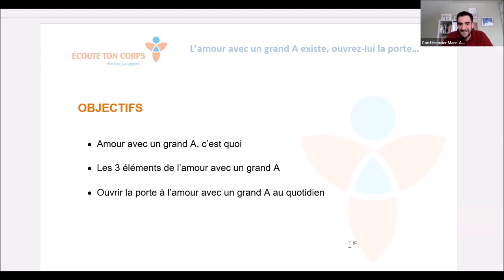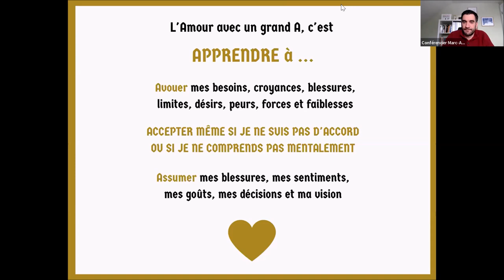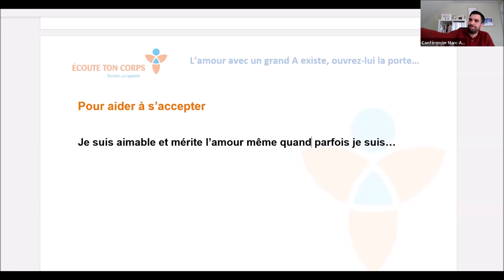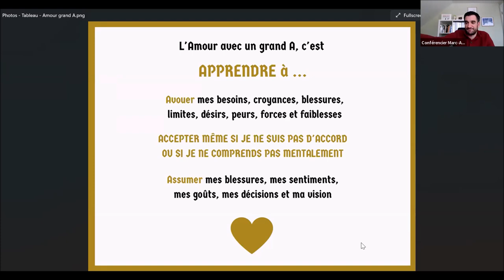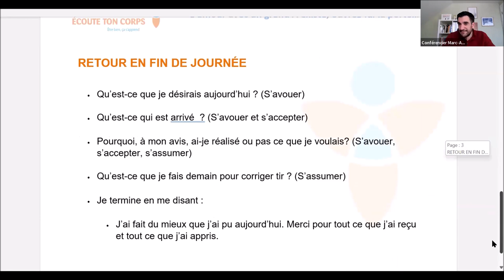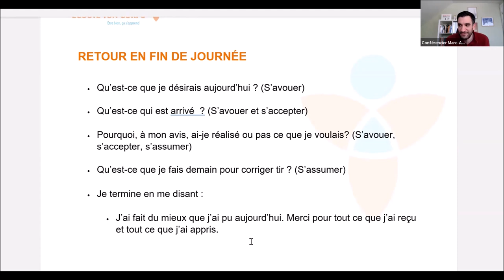L'Amour avec un grand A existe, ouvrez-lui la porte avec Marc-André Rizk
L’Amour avec un grand A…de quoi est-il question exactement?  Comment cette recherche profonde a pris naissance, et pourquoi y croire tellement? Les 3 éléments bienfaiteurs de l’amour avec un grand A vous sont dévoilés. L’amour, défini comme un merveilleux moyen d’apprentissage! Voyez si vos modèles d’amour vous ont influencés : maman et papa! Découvrez les pièges d’aimer avec peur ou sous l’emprise du contrôle. Comment ouvrir la porte à l’amour avec un grand A au quotidien? Et si tout partait de l’amour et de l’acceptation de soi d’abord? Comment arriver à s’assumer à 100% dans une relation? Offrez-vous les outils les plus efficaces pour partager et vivre l’amour avec un grand A. La liberté : la promesse de l’amour apprentissage! Des réponses à des questions terminent cette étonnante conférence.

Nous avons supprimé la période de questions/réponses à la fin pour protéger la confidentialité de quelques participants qui apparaissaient à l’écran (et un petit bout au début pour la même raison)

Si vous désirez apprendre à vous sentir bien avec vous-même et avec les autres, notre atelier ÊTRE BIEN est rempli d’outils concrets pour y arriver